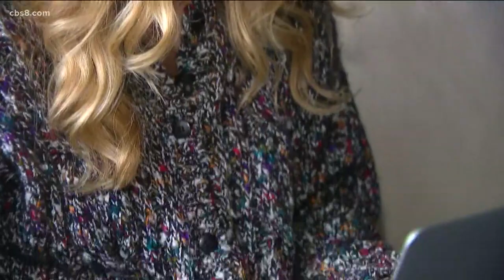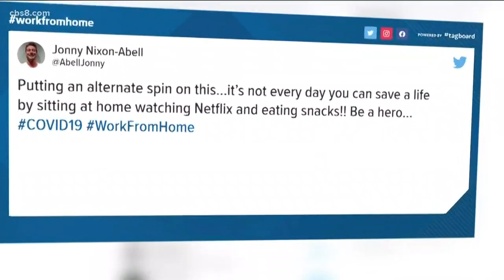Working from home during a pandemic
Many people are being told to work from home for the next two weeks due to COVID-19.